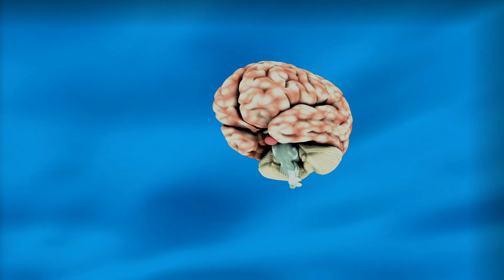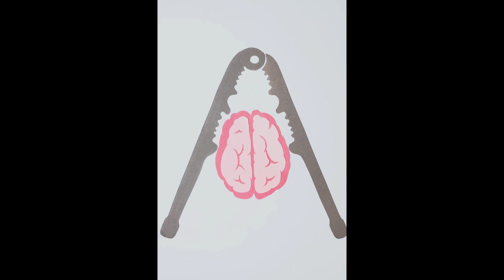How to break free from depression, anxiety & bad habits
I have started this series of videos, as I believe that people need to be happier in their lives. Do you want to break free from stress, bad habits and improve your mental health and well-being? In this video, we'll uncover secrets and tips for rewiring your brain to overcome bad habits, addictions, depression, and other mental health issues. Whether it's smoking, drugs, or other harmful behaviours, these habits can have a negative impact on our lives. But with the right knowledge and techniques based on neuroscience, we can rewire our brains to make positive changes and improve our overall health and happiness. Watch this video to learn how to break free from anxiety and bad habits, and live a more positive and fulfilling life.

The concepts in this video are based on the book "Switch on your brain, the key to peak happiness, thinking and health" by Dr Caroline Leaf.

come out.

Thank you very much. I wish you a very nice end of day and I hope to see you at the next video :)